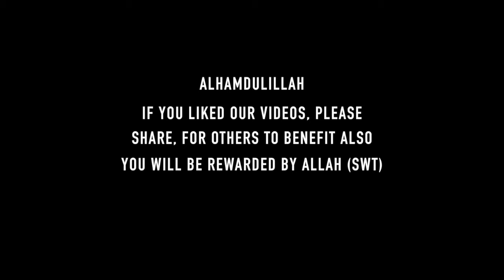Learn Quran Reading Very Simple and Easy : Surah 67 Al Mulk (The Kingdom)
The video teaches Surah 67 Al Mulk (The Kingdom)

English Subtitles are put to make it easy for others to understand

Date of recordings: 26/11/2019

The Video Consist of TRANSCRIPTIONS,  PARAPHRASES and TRANSLATIONS of Arabic to English language,  solely for the purpose of educating others to gain knowledge